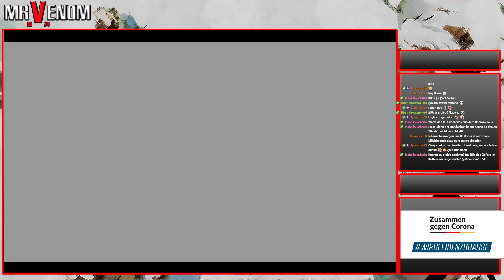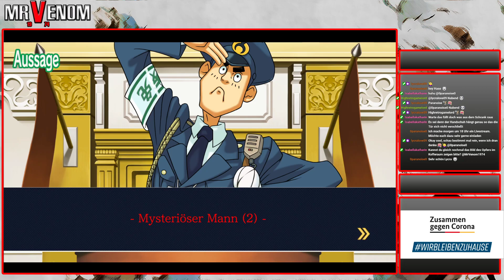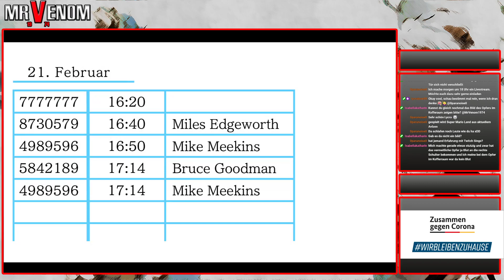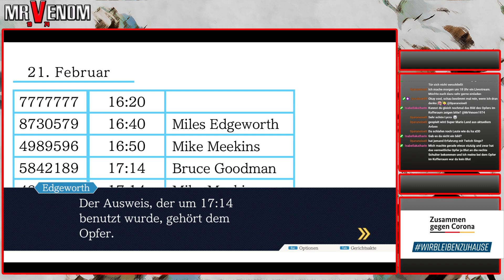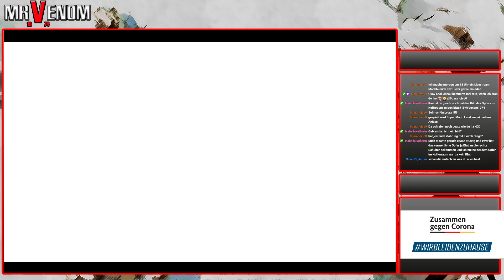57 - Einfach zu gutmütig | Let's Play Phoenix Wright: Ace Attorney Trilogy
Game 1 - Ace Attorney
Fall 5 - Aus der Asche
Tag 3

Entwickler: Capcom
Publisher: Capcom
Erschienen: 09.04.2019 (deutsche Fassung deutlich später!)
Plattform: PC / Steam
Typ: Visual Novel / Adventure